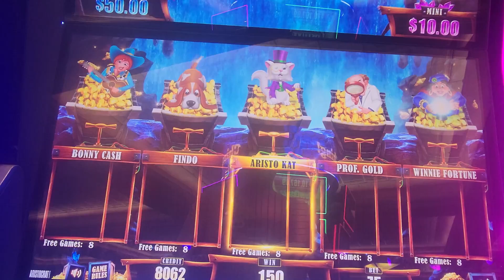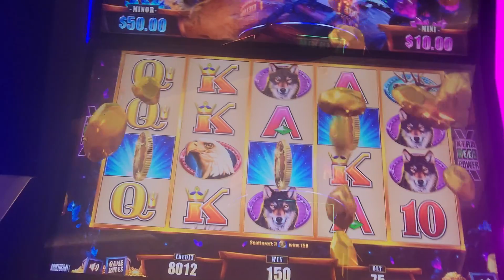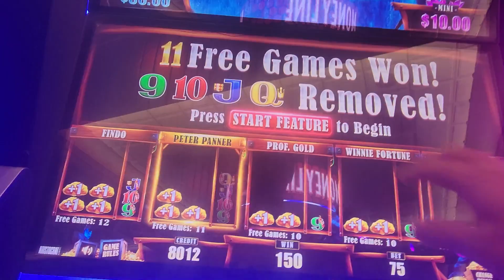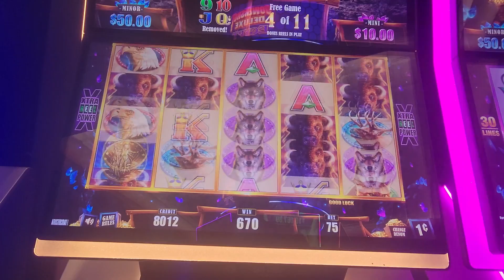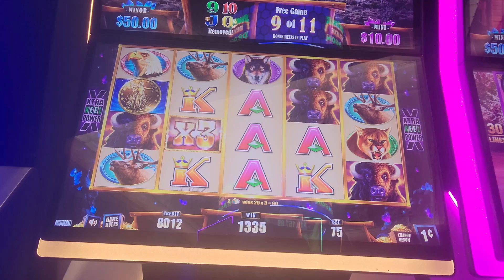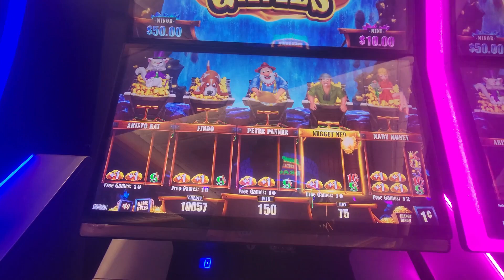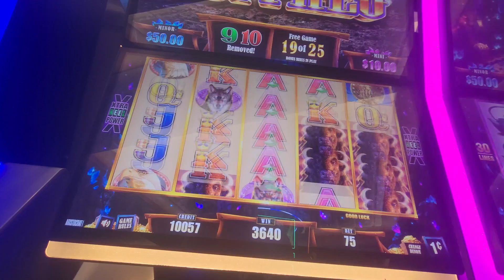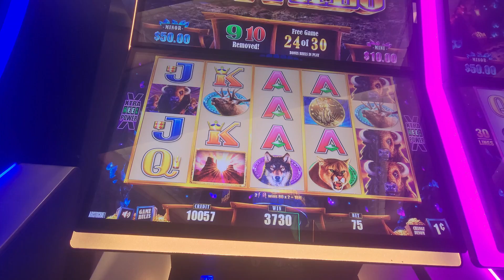My BEST RUN EVER! on Where's the Gold JACKPOTS Very Active (Buffalo)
Where’s The Gold? Jackpots gives players the “grand” play they enjoy with an increase in base game and jackpot multipliers. The Bonus Wheel spins out potentially huge progressive multipliers and stack the symbols for more base game and free game wins. This is where the gold is buried and jackpots really do happen.
Where’s The Gold? Jackpots Buffalo™ expands on player favorite Buffalo Grand while also increasing the base game and jackpot multipliers. The Bonus Wheel offers the opportunity for progressive multiplier wins and even more base and Free Game wins when you stack the Buffalo symbols. Get more of what you play for.
GAME FEATURES
JACKPOT FEATURE DELUXE
Awards free games or progressive jackpots with a Bonus Wheel spin

BONUS WHEEL
Awards huge multipliers with progressive jackpots

FREE GAMES
Play free games with multipliers